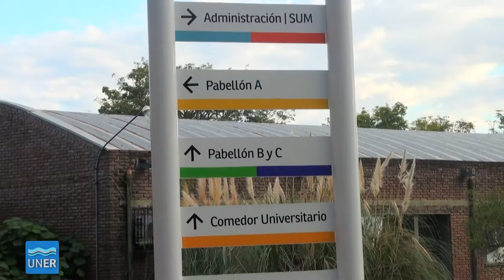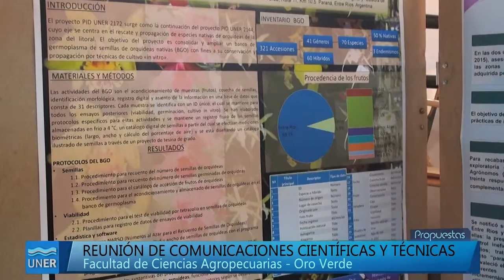JORNADAS EN CIENCIAS AGROPECUARIAS